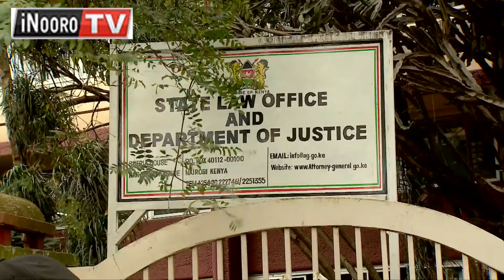Gen Z 14 matirĩ moneka thutha wa mĩrũrũngano